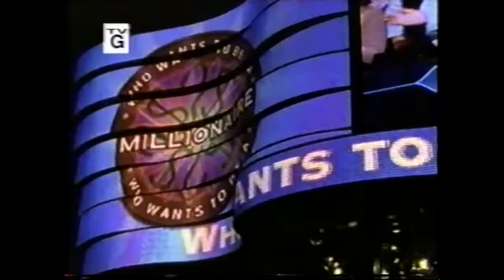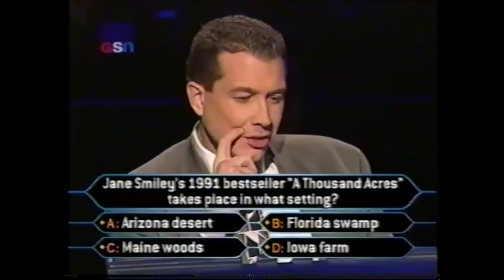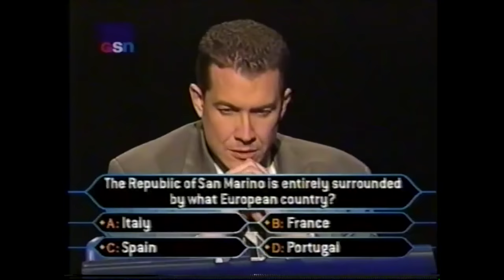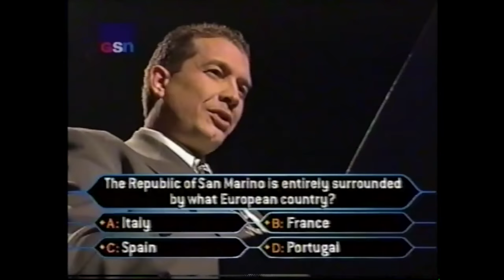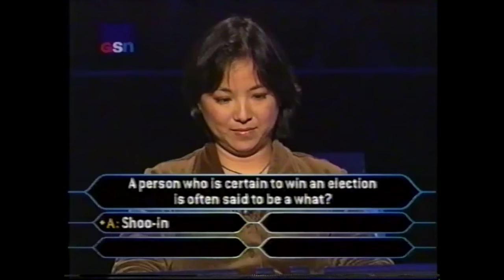Who Wants to be a Millionaire 3/28/2002 FULL SHOW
Picks up where the 3/7 show left off. Good news & bad news… The bad news, I unfortunately do NOT have the following episode, nor do I know the questions the final contestant was asked.

The good news, something big could be on the way real soon.